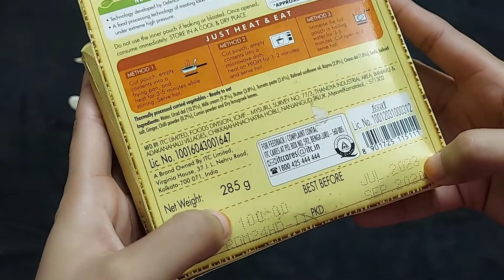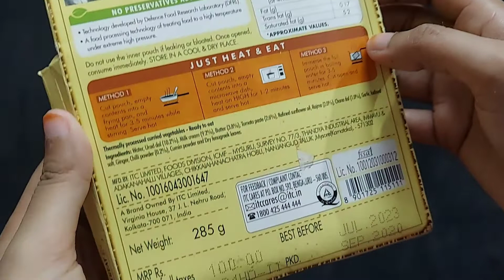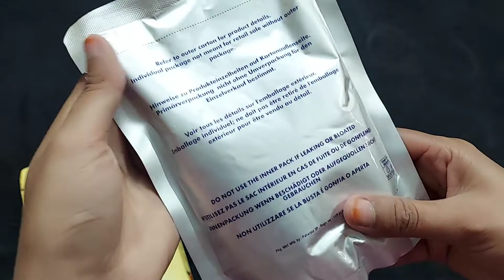Kitchens of INDIA Ready to eat food daal makhani ise try kiya hai iski mfg ke 2 saal baad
Kitchens of INDIA Ready to eat food daal makhani ise try kiya hai iski mfg ke 2 saal baad / क्या ये खाने लायक होगी?